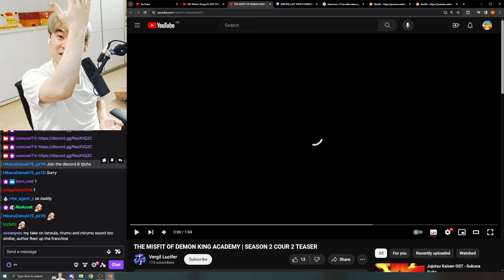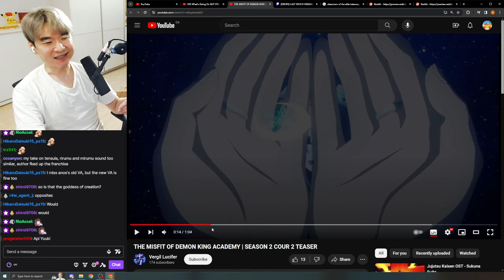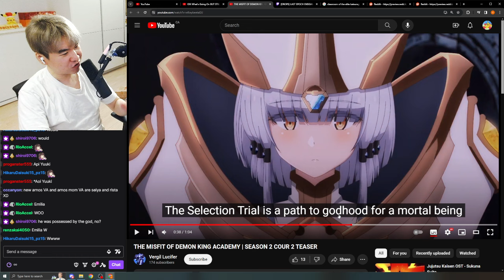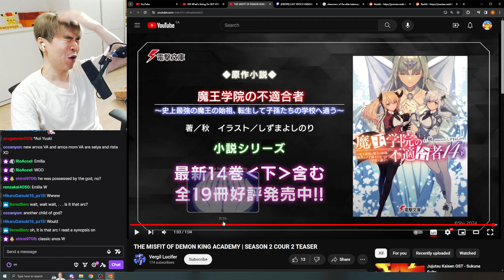ANOS VOLDIGOAT IS COMING BACK | Misfit of Demon King Academy Season 2 Cour 2 Trailer REACTION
This is my Misfit of Demon King Academy Reaction